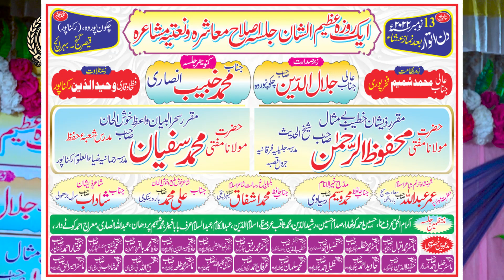Roza Mere Sarkar Ka | Shadab Saral | Ruknapur Mushaira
Kitna Piyara Hai Roza Mere Sarkar Ka | Shadab Saral | Ruknapur Jalsa | Bahraich Latest Mushaira

We promote the authentic teachings of Islam as well as the those issues which are ignored by the main stream media.
💥Unfortunately we live in a time where the media has a grip on the minds of the masses and the mass-media paints a very negative picture of Islam, we hope to counter the negativity by spreading the true and pure message of Islam with powerful engaging content.💥